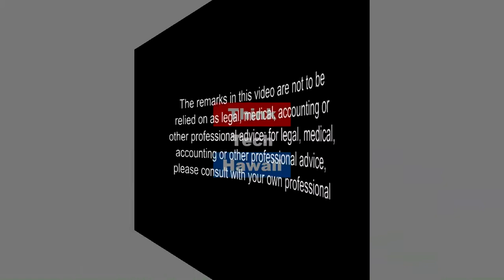Lessons Learned from Horrible Annual Meetings (Condo Insider)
Don't Get Caught Off Guard.  In this episode of Condo Insider, Richard Emery and Steve Glanstein talk about some of the lessons they've learned from horrible annual meetings.

The host for this episode is Richard Emery.  The guest for this episode is Steve Glanstein.